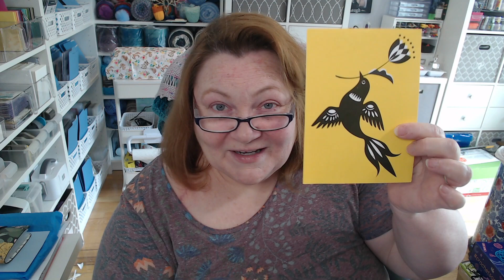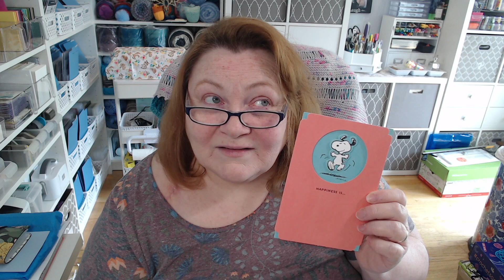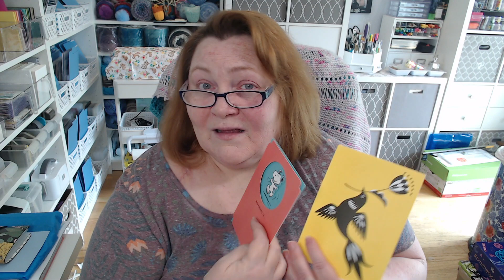Sentro Knitting Machine vs Addi Express Knitting Machine and Sentro Give Away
Hi everybody!  (I just want to tell you all to look at my links at the end of this post because both machines are priced the lowest that I have seen in a coupe of years.  I have links for both machines, thanks everybody). Today I'm going to show you the results I got knitting with a Sentro Knitting Machine and then an Addi Express Knitting Machine.  Another thing, a huge thank you to Amalia S. (who is Lunamali) for the amazing card she sent me with a photo of me on her TV which was so incredible to see.  Thank you so much my sweet friend for the Mother's Day wishes and the get well wishes.  Another sweet friend, Tia H. sent me a Snoopy Get Well card that I love (I've loved Snoopy since I was around 5 years old, lol).  I appreciate you ladies so much and I'm sending you mad love right now!  Using my link does not cost you anything but it does help me as Amazon will send me a small portion of their profit.  So thank you SO much if you use my link! ❤️ Right now both machines are at a low price so if you would like one and it's in your budget, this would be a good time to get one.  Hugs!
Sentro Knitting Machine
Addi Express Knitting Machine